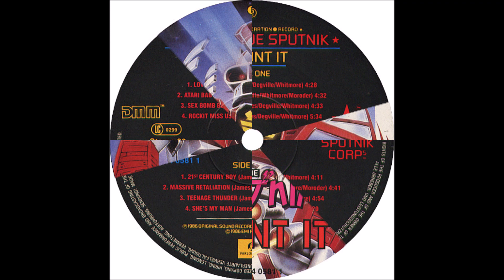Sigue Sigue Sputnik – Atari Baby (Uzi Baby)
Synth-pop, Glam, Post-Punk, Punk, Electro 1986
Written-By – Moroder, Degville, Whitmore, James
Producer – Giorgio Moroder